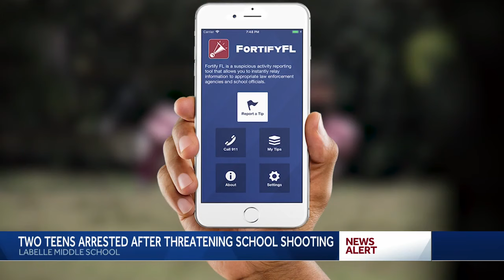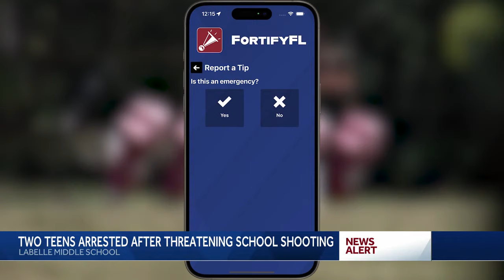Two 13-year-olds arrested in Hendry County school threat investigation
The Hendry County Sheriff's Office has two suspects in custody after an alleged Instagram threat toward LaBelle Middle and High School.